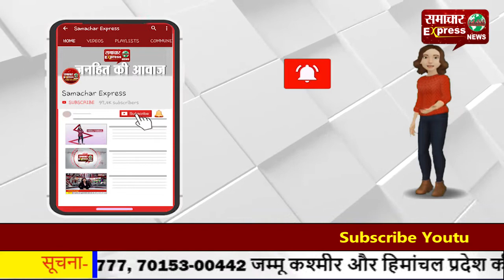दुर्ग भिलाई में पार्क बना कचरा फैंकने का स्थान, लोगों ने लगाई पार्क बनाने की गुहार